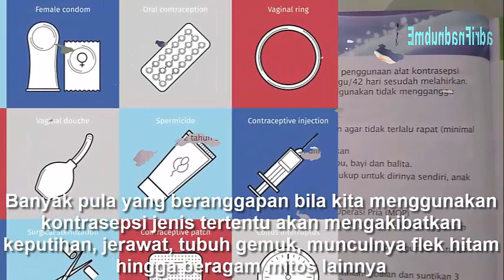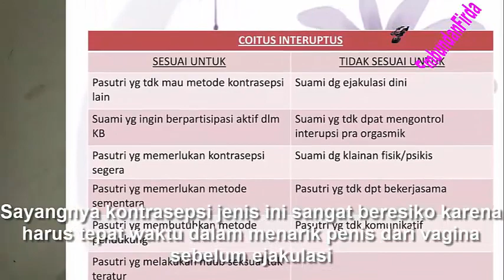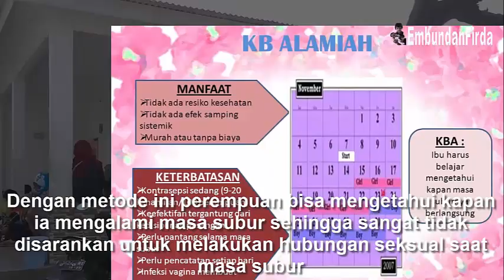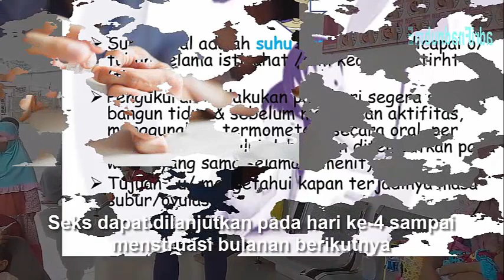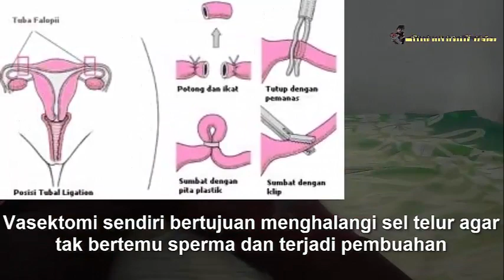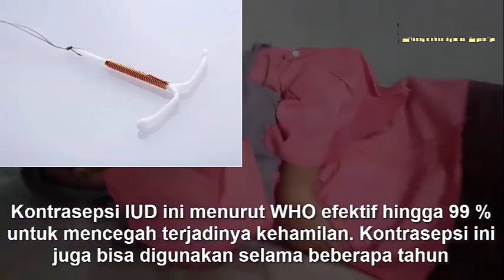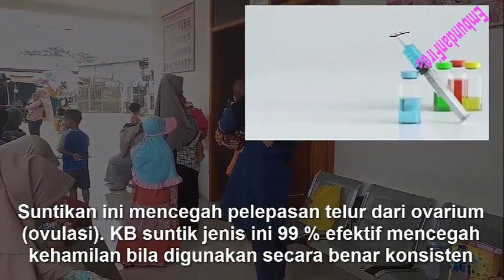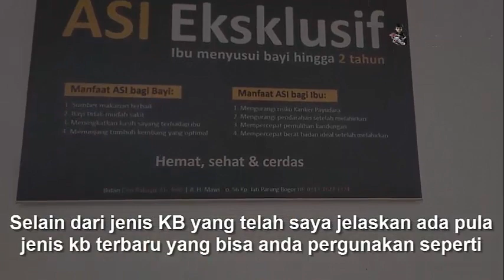Jenis Alat KB Tradisional dan Modern Serta Manfaat Melakukan Program Keluarga Berencana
Beberapa jenis alat KB atau kontrasepsi yang beredar di indonesia dari tradisional dan modern serta manfaat jika melakukan program keluarga berencana. pada zaman sekarang ini sudah banyak tersedia alat kontrasepsi alami dari tradisional maupun modern yang tentunya aman. semua orang sudah dapat menggunakan alat kontrasepsi atau kb tersebut secara mandiri maupun datang langsung ke pusat pelayanan kesehatan. untuk itu pada video kali ini saya akan menjelaskan beberapa jenis alat kontrasepsi yang telah beredar.